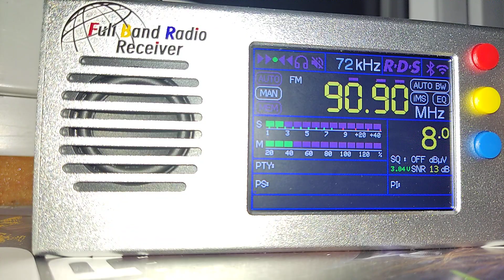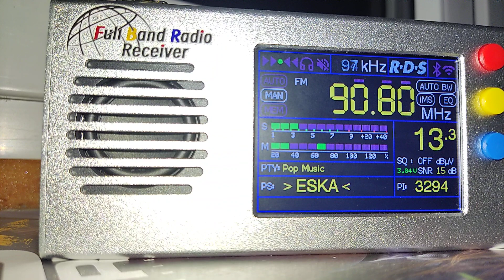Eska Opole 90,8 / Opole-Komin ECO / 0,1 kW / 45 km/ TEF6686 + 102 cm teleskop.